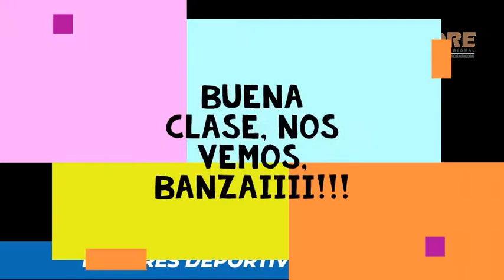Deporte Formativo, La Estrella. Sensei Hugo Marin. Clase 31. Karate